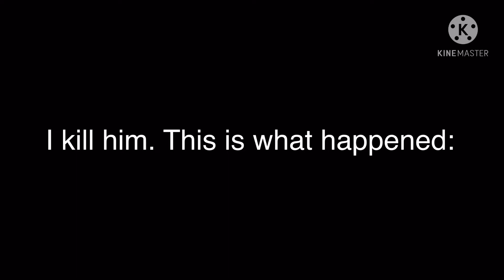So i fought Blaster Rifle in Minecraft #2